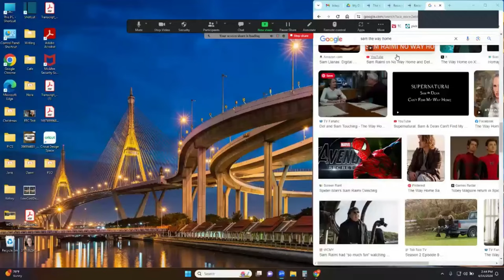The Way Home SEASON 2 FINALE Review - Peacock/Hallmark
The finale has at last happened, and as we suspected, only answered a few of our questions while leaving SO MUCH room to grow in 2025's season 3. We have to wait almost a year for that premiere, and we will be prepared with all our notes. In tonight's episode, we are discussing some new, VERY intersting theories and our thoughts on episodes 9 and 10. Give it a listen and let us know what you thought!